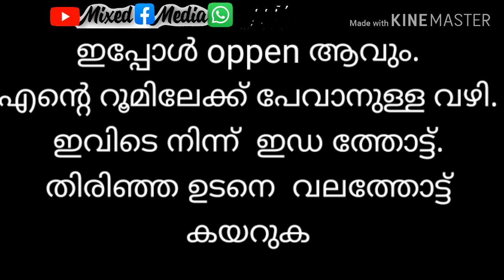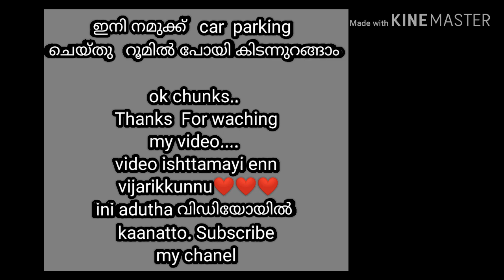Saudi Arabia Jeddah King majid rod| സൗദി അറേബ്യയിൽ ജിദ്ദയിലെ റോട്ടിലെ കായ്ച്ചകൾ, ❤|Mixe Media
Soudi അറേബ്യയിലെ  ... ജിദ്ദയിൽ ഉള്ള റോഡാണ്

വീഡിയോ ഇഷ്ട്ടപ്പെട്ടാൽ സബ്സ്ക്രൈബ് ചെയ്യാനും  video like ചെയ്യാനും ഷെയർ ചെയ്യാനും മറക്കല്ലേ